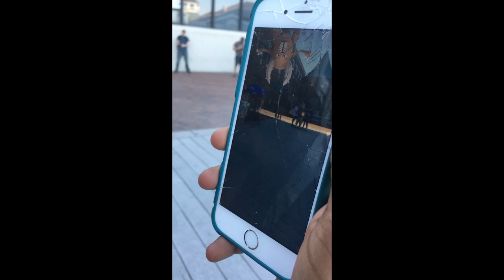Pokémon GO Zero Gravity Edition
My sister was playing Pokémon GO and then this.

Please show your opinion in any way you want, as long as it's constructive. You don't have to do anything, though.